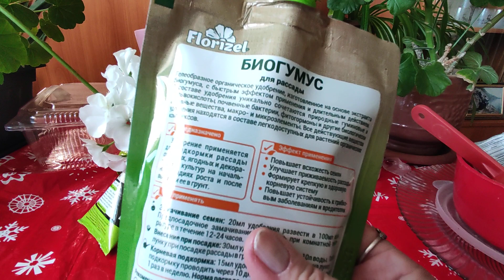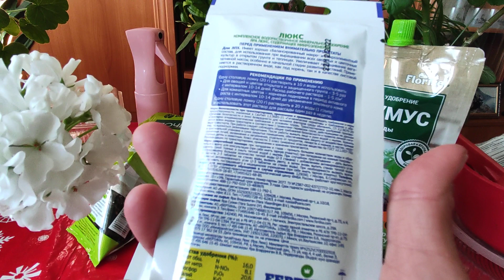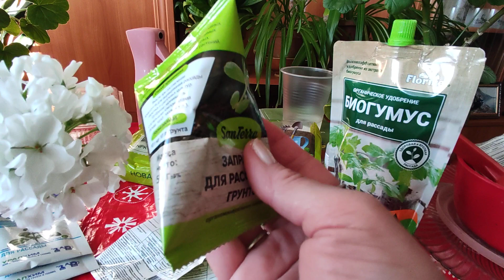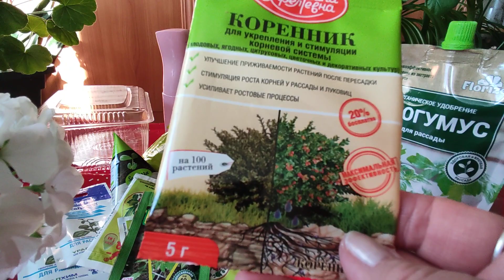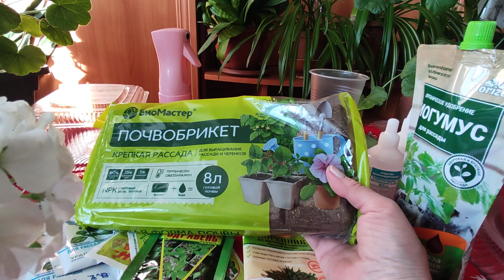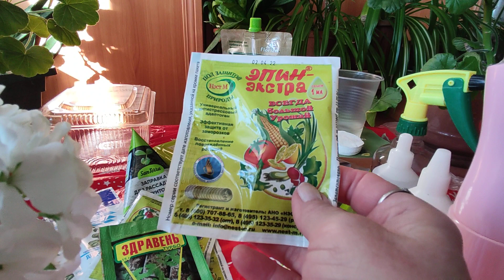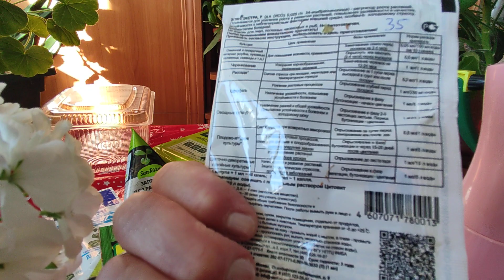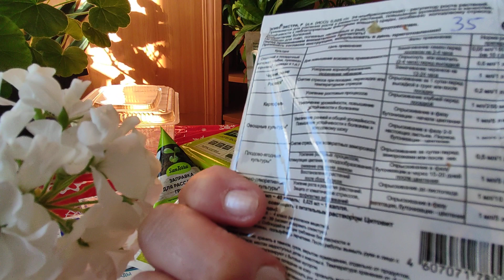НУЖНЫЕ Покупки из FIX price для дачи! Ответы на вопросы!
Дорогие друзья! Сегодня про нужные товары для любимой дачи и растений!